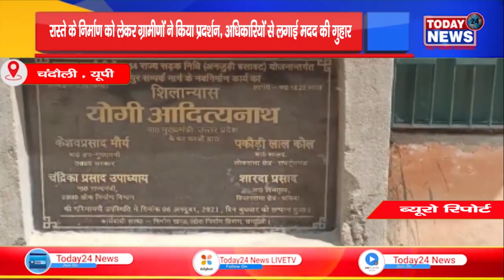रास्ते के निर्माण को लेकर ग्रामीणों ने किया प्रदर्शन, अधिकारियों से लगाई मदद की गुहारII T24N II